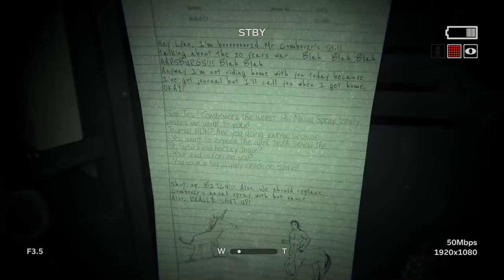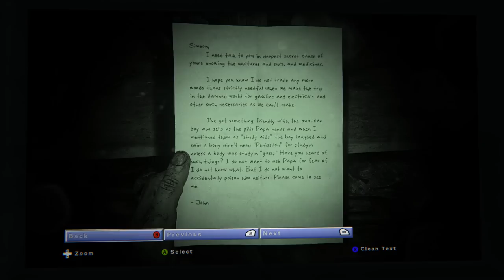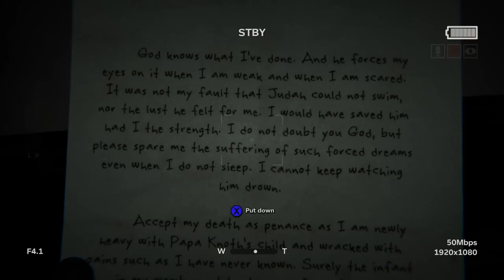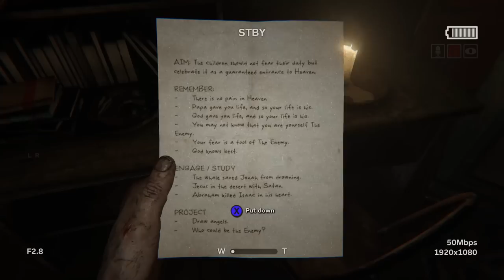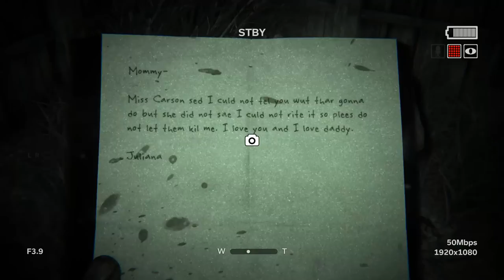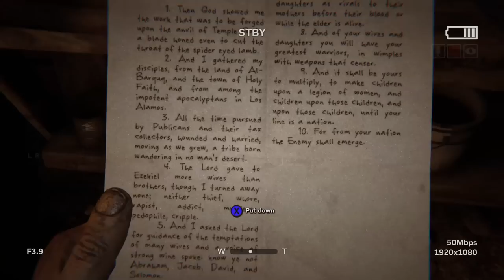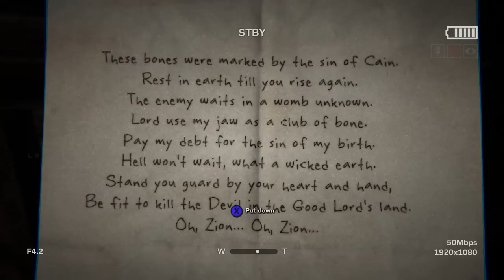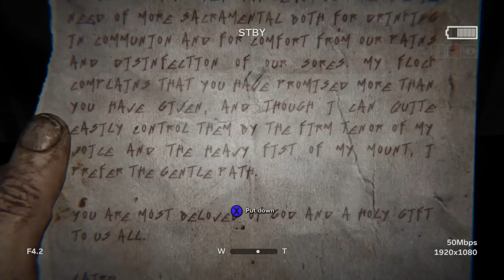Outlast 2 - HUNTED EVERYWHERE I GO! (Episode 3)